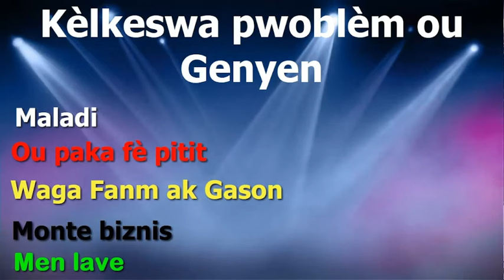Gwo nouvèl fenk tonbe 5 novembe 2024